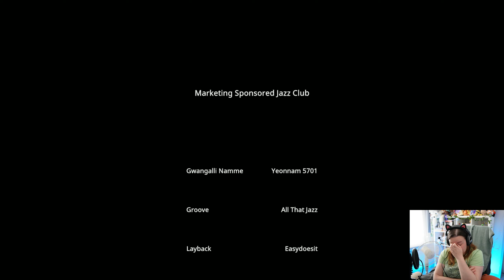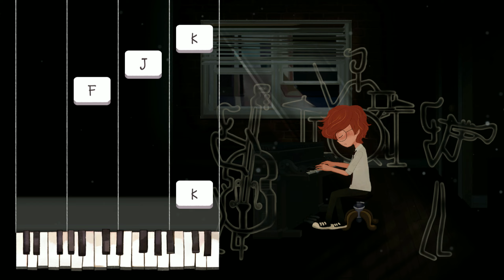Bitter Sweet Goodbyes - Blue Wednesday [ENDING]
Blue Wednesday is a relaxing and lovely adventure game focused on story, music, and characters. Explore the city, meet various characters, and have conversations. Listen to their stories, play mini-games, collect music albums, and play music.
Let's play some Jazz with Morris and his friends from a band in a Jazz bar! Morris always wanted to be a musician, he can play the piano really well, but life has not being kind to him lately. Can we change that?